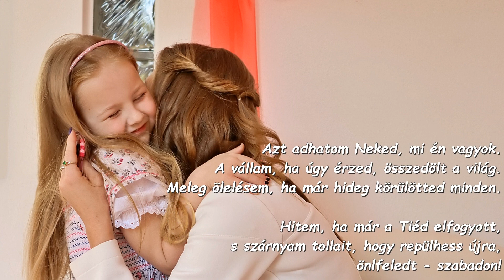Anyák Napja, Halacska Csoport, 2023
Anyák napja a Gólyafészek református óvodában Kiskunhalason, a Halacska Csoportban.
Képek: Szabó Mikor Márta
Zene: Daddy - Cinematic Chillhop Main (Pixabay)
7FL Média